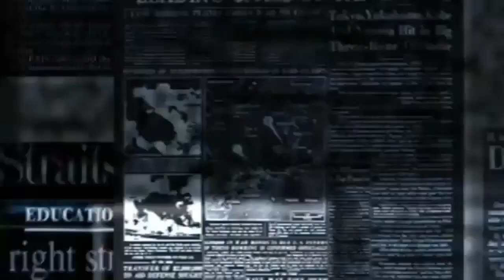Aaj ke mukhya samachar 12 June 2023 | aaj ka taaja khabar | Today Breaking news PM Kisan yojana 2000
Today Breaking News 9 June 2023 आज के मुख्य समाचार बड़ी खबरें भारत Omicron Delta+ Weather News |
today_breaking_news | khabre
aaj ka taaja samachar news  ,aaj ka news | breaking news , aaj ki taaja khabar news , आज की ताजा खबरें , aaj ke mukhya taja samachar | 9 tarikh ke samachar , pm kisan yojana , आज के समाचार , new samachar |  samachar samachar , 2023 ka ,9 |
9 tarikh ki khabren , samachar news ,
aaj ke mukhya taaja samachar , 9 tarikh ke samachar | modi ke samachar
e shram

आज के मुख्य समाचार 9 June 2023 बड़ी खबरें Headlines Today Breaking News Weather Maharashtra PM Modi |
आज की न्यूज़ | aaj ki taaja news , aaj ki news taaja khabar | 9 tarikh ke samachar , 9 |
9 tarikh ke samachar , आज का समाचार |
9 tarikh ka samachar | aaj ke taaja samachar news | aaj tak samachar , ताजा समाचार , aaj ki taaja news khabar , 9 |
9 tarikh ki news , pradhanmantri yojana ,
9 June ki news , pm kisan ka paisa kab tak aayega , kisan | aaj ki khabar | aaj ke taaja news khabar | 9 June 2023 , taaja samachar | samachar aaj ka | taaja khabar ,  9 tarikh ka news | GST , Lpg , mousam
jankari
pm yojana 2023 , 9 tarikh ke mukhya samachar , आज तक समाचार , aaj ke mukhya samachar uttar pr... | आज मुख्य समाचार | aaj ki taji news | 9 अप्रैल के समाचार | aaj ka taaja khabar 9 tarikh | 2023 |  jan dhan yojana 9 , up ke mukhya samachar , taja samachar | kisan card | kisan samman nidhi ka paisa kab aayega

san 2023 , 9 June | June 2023 | tarikh , 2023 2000 | 9 June ka news | 9 tarikh ka samachar | 9 tarikh ke samachar ka khabren | pm kisan 11th installment date 2...
san 2023 , today news 9 June 2023 | 9 tarikh ki news
today news 9 June 2023

pm kisan ka kaisa kab aayega, e shram card ka paisa kab aayega 2000
sarkari yojna
sarkari nokri
Tsl news dls news breaking news
khad yojna 2000, खाद योजना 1000 , mandhan yojna , PM मानधन योजना  , GST
आज 9 जून 2023 की ताजा खबर